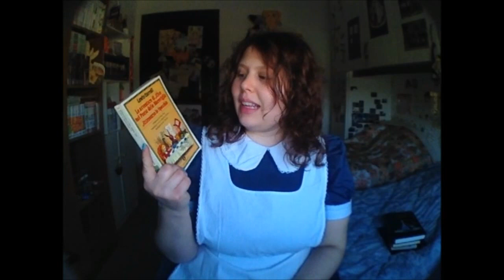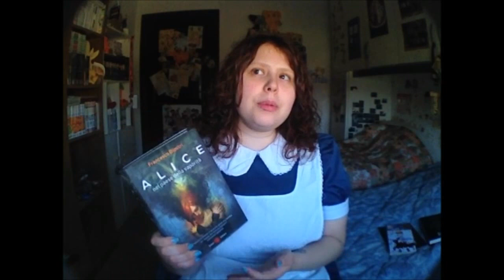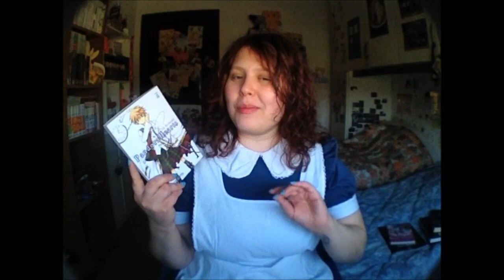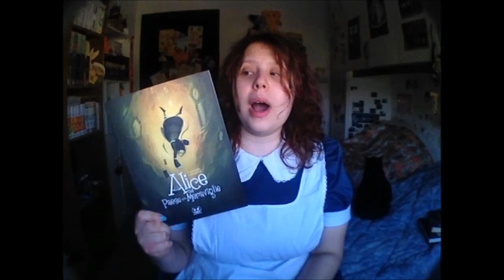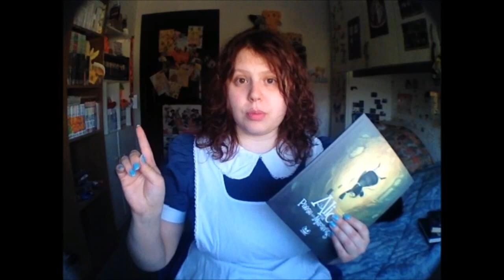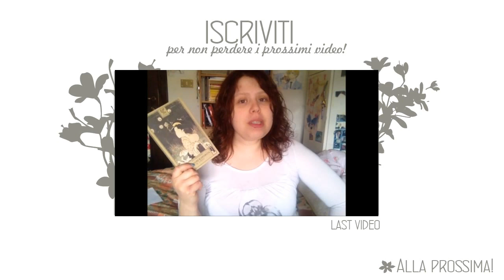Consiglio "ALICE FROM WONDERLAND" a chi ha letto... | VLOGTOUR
Booyah miei cari e buon mercoledì! Eccoci qua oggi con un video molto speciale tutto dedicato ad un libro che personalmente ho amato alla follia: "Alice from Wonderland" della bravissima Alessia Coppola.
Quella di oggi è la quarta tappa del vlog tour e vi consiglierò qualche titoli libresco e fumettistico che, se avete letto, potrebbero portarvi ad amare anche questo splendido libro e viceversa. Vi lascio le altre tappe e mi raccomando saltate nel buco del Bianconiglio e visitatele tutte! Alla prossima!

► Link al libro su Amazon